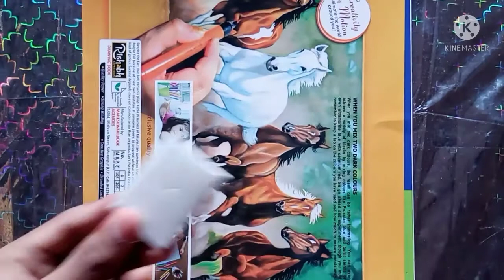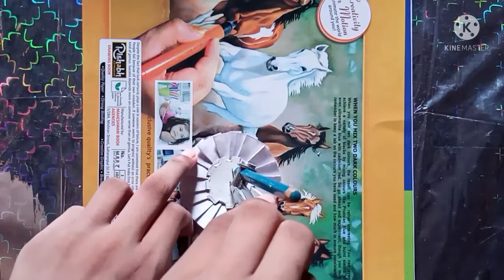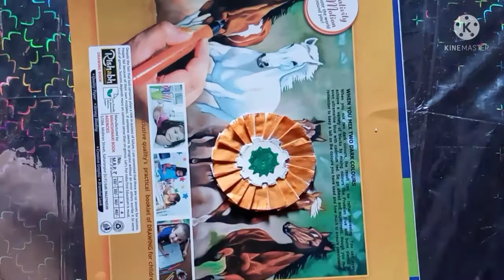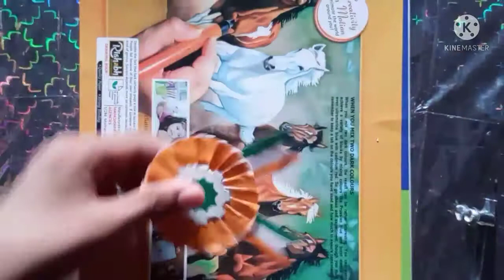How to make tricolour badge/(तिरंगा बिल्ला कैसे बनाते हैं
Hello friends Aaj maine banaya hai tricolour badge,/ I hope you will be enjoy and and support me channei independence day craft idea
# How to make paper badge”
# how to make tricolour badge
How to make independence day craft
how to make independence day badge with paper